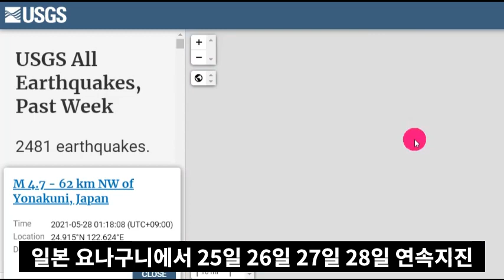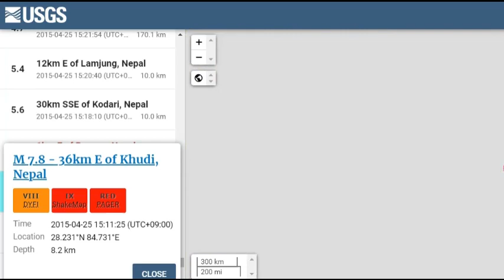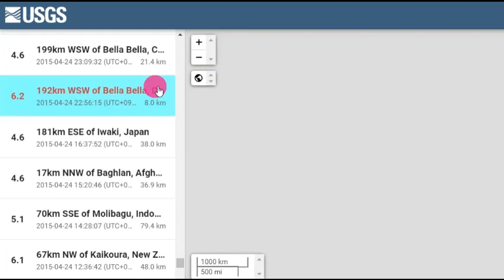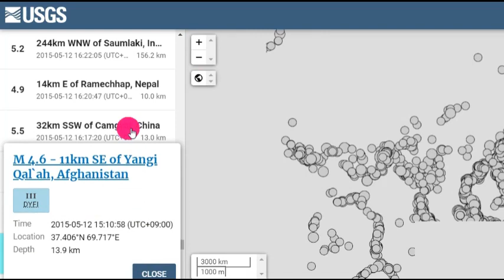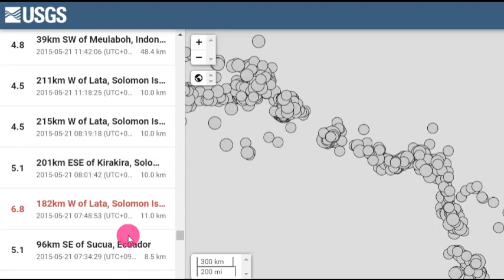일본왜이래?5월28일 최악의 지진 도쿄대공습 후지산탈출구가 없다!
📢BGM
✔Track - HOMI - Frost virus